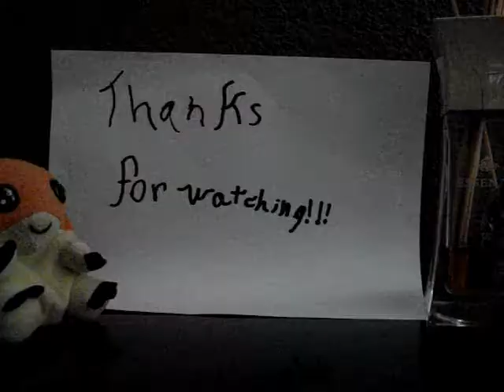bull licking bullshit #6 soda cans